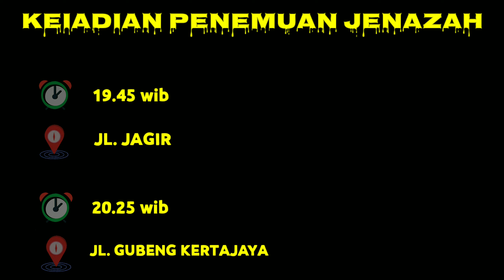LATE POST EVAKUASI BERKELANJUTAN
RESPONSE 1
Kejadian Penemuan Jenazah
Lokasi Jl Jagir
Jenazah dievakuasi ke Kamar Jenazah RS Dr Soetomo

RESPONSE 2
Kejadin Penemuan Jenazah
Lokasi Jl Gubeng Airlangga